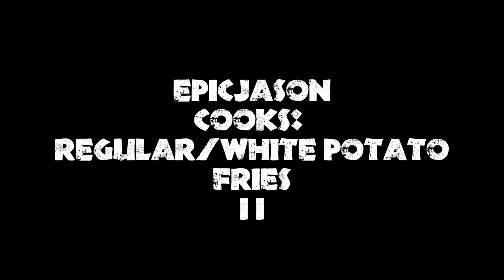(2024) EpicJason Cooks: Regular/White Potato Fries II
EpicJason cooks fries from both regular & white potatoes!

Part 2/2